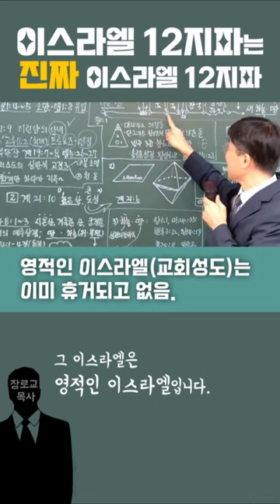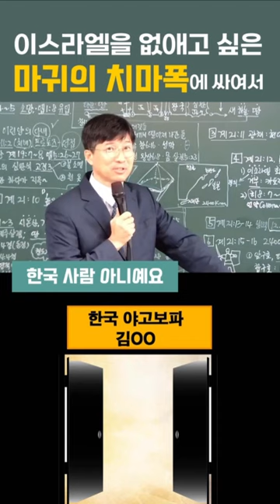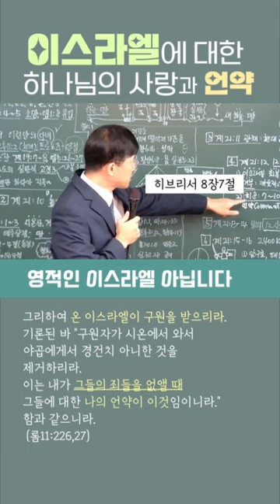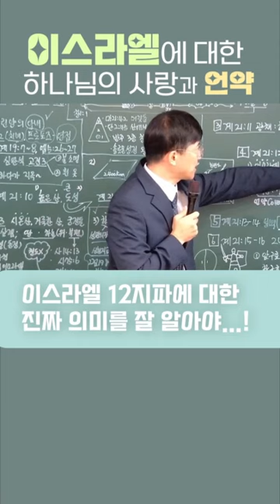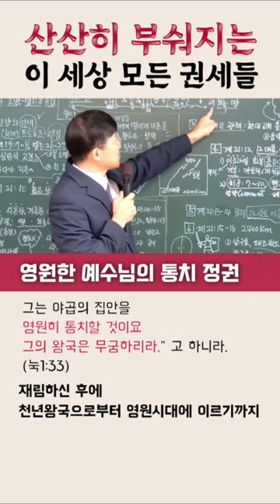#21. 이스라엘을 제거하려는 자들의 최후.